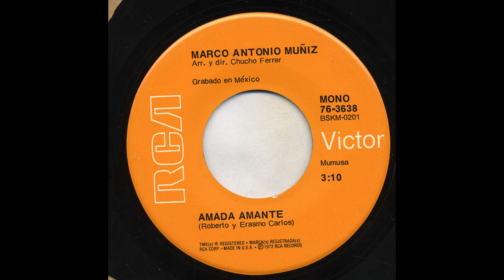Marco Antonio Muñiz - Amada Amante - Victor 76-3638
Title: Amada Amante
Artist: Marco Antonio Muñiz
Record Label: Victor
Catalog Number: 76-3638
Matrix Number: bskm-0201
Recording Format: 45
Notes: Grabado En Mexico.  - Arreglo De Chucho Ferrer.